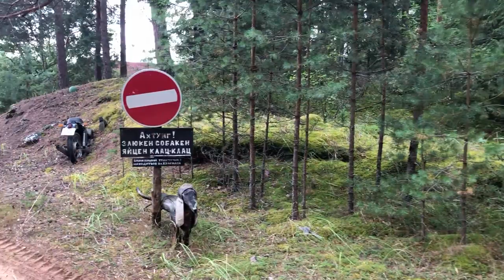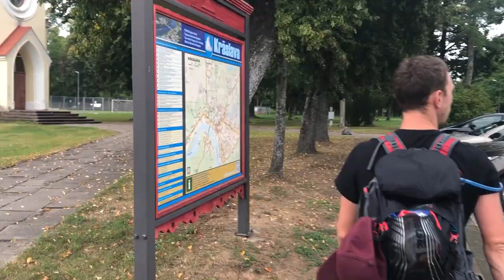Latvijas izaicinājums #11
Krāslavas meži un krūmi